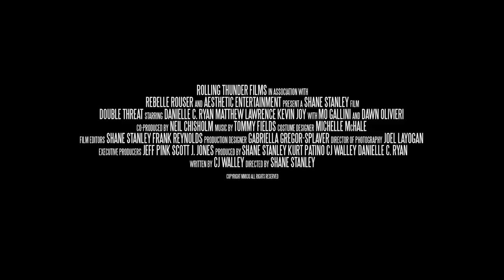DOUBLE THREAT OFFICIAL TRAILER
With ruthless mobsters on her tail, a young woman with a split personality becomes entangled with a man on a pilgrimage across the country to scatter his brother's ashes.

Starring
Danielle C. Ryan
Matthew Lawrence
Dawn Olivieri
Kevin Joy
Mo Gallini

Directed by Shane Stanley
Produced by
Shane Stanley
Kurt Patino
CJ Walley
Danielle C. Ryan

Cinematography
Joel Layogan

Tommy Fields

Edited by
Shane Stanley
Frank Reynolds

Stunt Coordinator
Doc Duhame